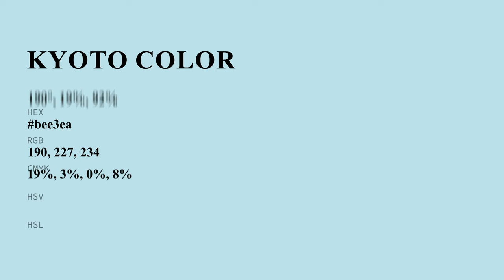Kyoto color bee3ea hex color - Blue color - Warm color bee3ea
What color is Kyoto ? bee3ea hex color - Blue color - Warm color bee3ea

Hex bee3ea Color Code is also known as Kyoto color.

Hex bee3ea Color code in RGB color code model is created after adding 74.51% red color, 89.02% green color and 91.76% blue color.
Hex bee3ea Color code in CMYK color (process color) code model is generated after subtraction of 18% cyan, 2% magenta, 0% yellow and 8% black.